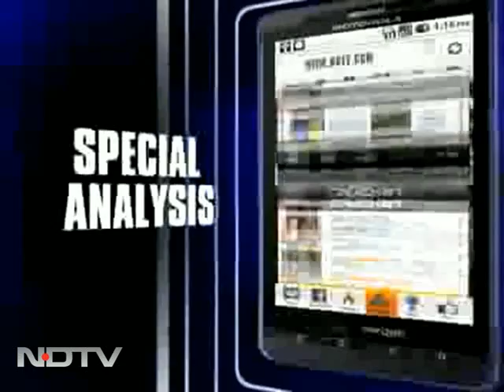Ample awards for music's magicians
Mausam isn't the only thing in season; the Global Indian Music Awards (GIMA) that took place in Gurgaon were attended by all the heavyweights of the film industry. From superstar Shah Rukh Khan to his leading lady Priyanka Chopra, everybody who's anybody was there to move and groove to the music.